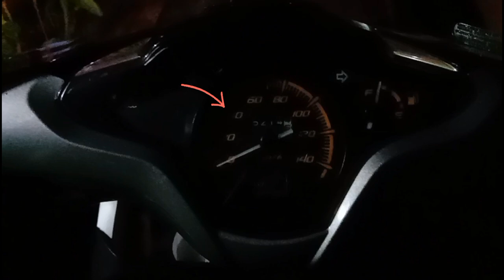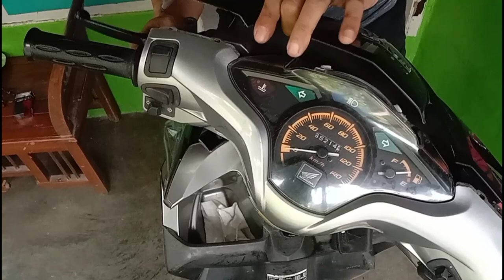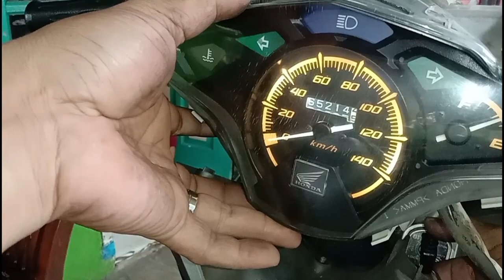DIY, Cara Memasang Lampu Indikator Spedometer Mati #220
Cara Mengganti atau memasang Lampu Indikator Spedometer yang Mati menjadi terang dengan lampu LED ( Light Emitting Diode ) yang tidak menyebabkan panas pada lampu dan sekitarnya. @MOTORPlus_Official
Cara ini menunjukkan bahwa hampir setiap orang bisa melakukan ini sendiri, hanya dengan bantuan dua peralatan sederhana yaitu Obeng dan tang penjepit. @DIKIMOTOVLOG